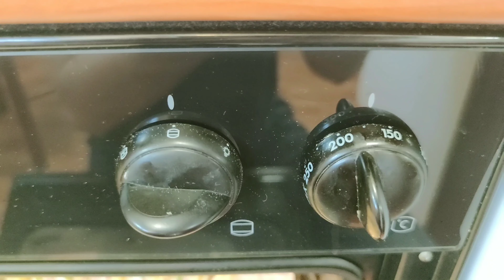Bastano Due Fogli di Pasta è Pochi Ingredienti Per Fare Questa Meraviglia! Torta Salata Girasole 🌻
Torta Salata Girasole
Pasta Sfoglia Rotonda 2
Patate 400 g
Zucchine 300 g
Prosciutto Cotto 300 g
Speck 150 g
Emmental 150 g (extra)
2 Uova
Sale, Pepe.
Semi di Papavero